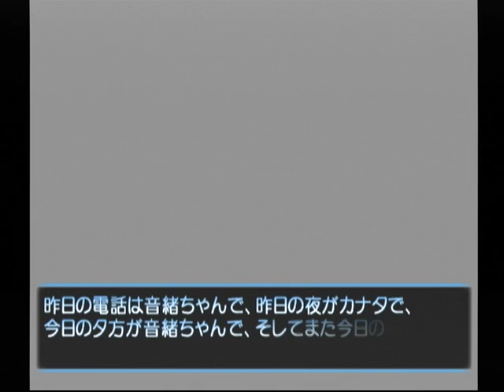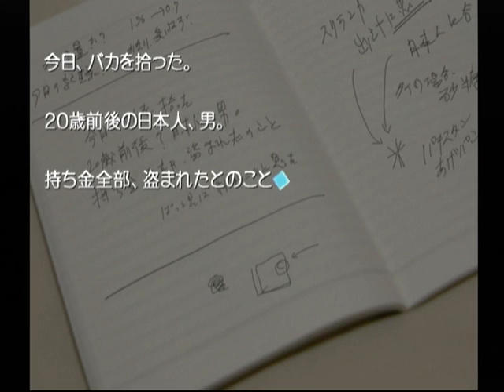【DC】想い出にかわる君 初見プレイ Part１２３ 音緒編 ～わたくしこう見えても病人なんです 【スタートオンゲームズ】【スタゲー】【JAPAGE】